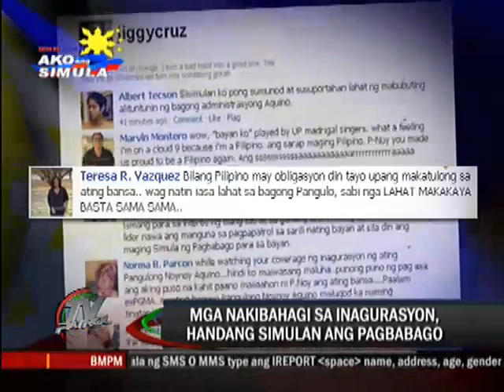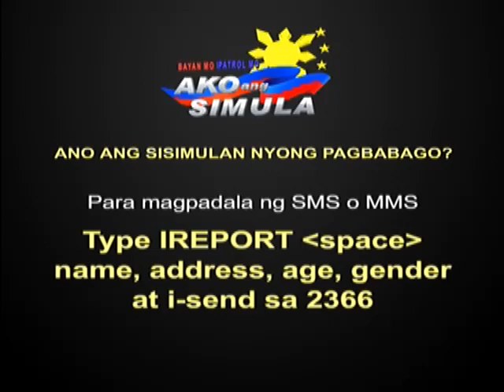Pinoys see hope for change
Kasabay ng pagsisimula ng administrayong Aquino, sinimulan din ng ilan nating kababayan ang pagbabago. Marami kasi sa kanila nakahanap ng bagong pag-asa kay Pangulong Noynoy Aquino. Nagpa-Patrol, Sol Aragones. TV Patrol, Miyerkules, Hunyo 30, 2010